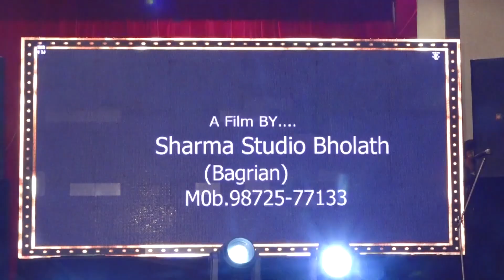best#wedding#punjabi#highlight#shoot#by Ashok Sharma film production 9872577133#